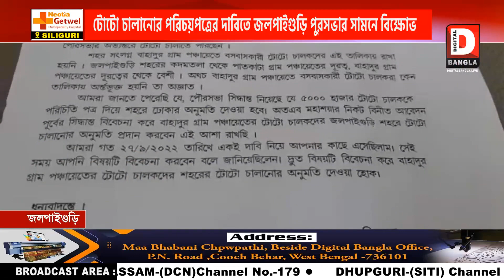শহরে টোটো চালানোর পরিচয়পত্রের দাবিতে জলপাইগুড়ি পুরসভার সামনে বিক্ষোভ টোটো চালকদের